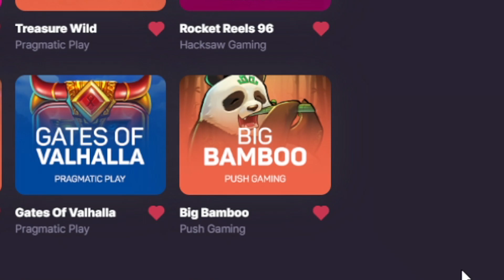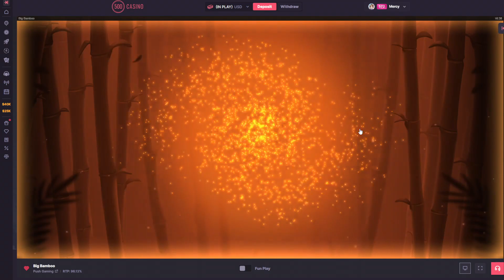HUGE WINS ON BIG BAMBOO SLOT! (GOLD BONUS)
I finally got to play big bamboo and it paid crazy! This is my first time playing it and it wouldnt stop giving me huge wins!

~○♥○~ Extra ~○♥○~

Exclusive on 500Casino! The most rewarding casino in 2022
Giving away $1500 a month in vouchers hidden in videos!
Weekly top wager on code MERCY gets to spend my balance and keep 50% profit!